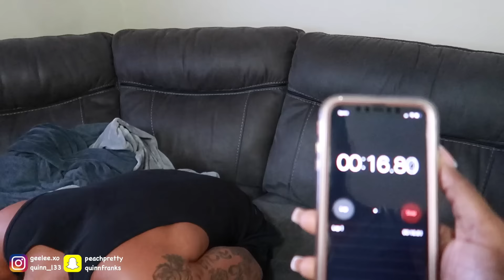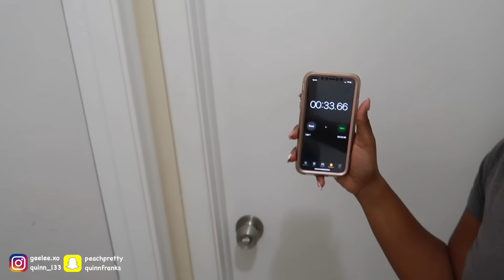We Surprised Our Kids With A LiT Day At The WATER PARK!!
Qj & Ahmir Instagram: @qj_ahmirlee
Ahvi’s Instagram: @ahvileexo / TikTok: @ahvileexo